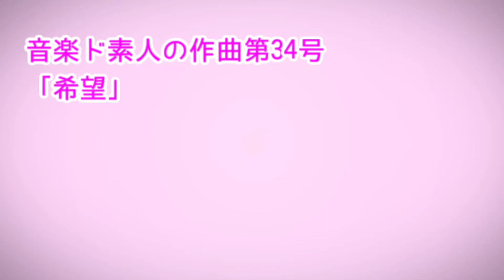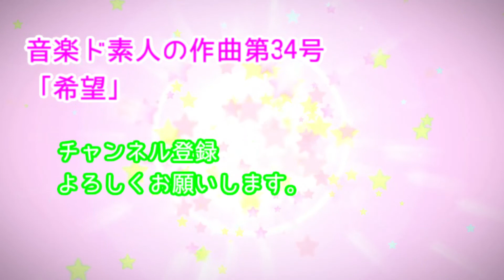【フリーBGM】音楽ド素人の作曲 「希望」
久しぶりに時間かけて作曲しました
３４作品目。